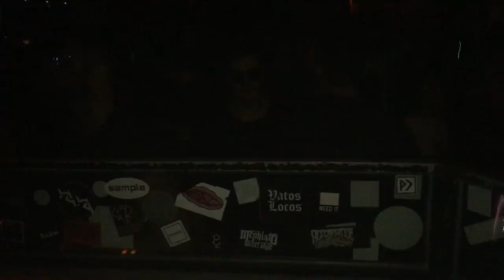Buongiorno Classic 12-02-2017 [Jack Wickham]